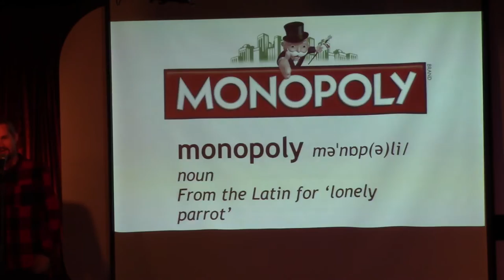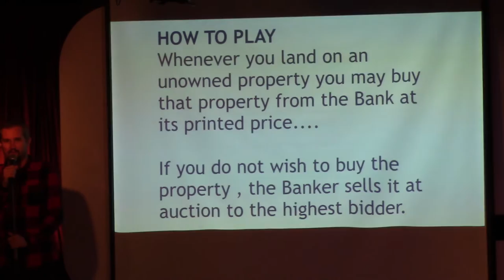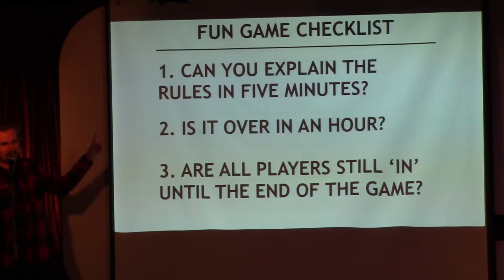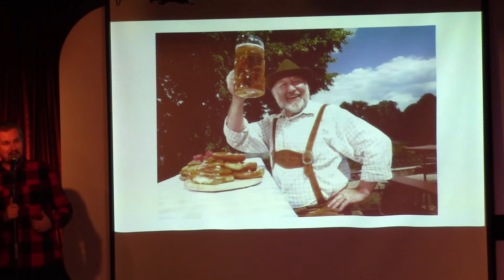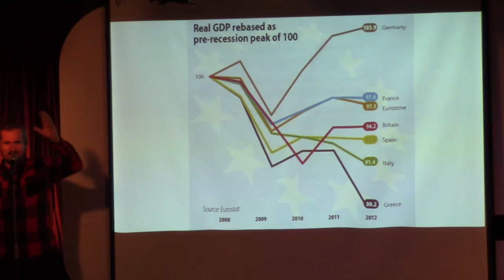James Cook: Why the Board Game Monopoly is Pretty Much Responsible for All the World's Problems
Comic James Cook gives a hilarious case against the popular board game, Monopoly.